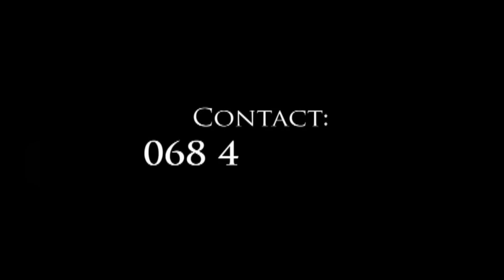Thabo Mbheki Attacks The ANC 1 day Before Elections